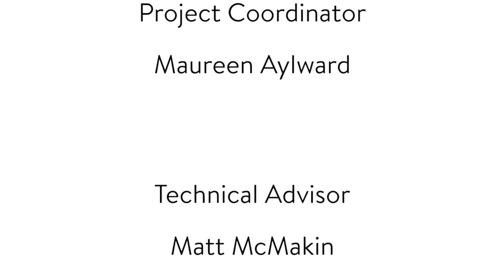Cape Ann Today (Wednesday, August 5, 2020)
Lt. Jeremiah Nicastro, Community Navigator, Tito Rodriguez, & School Resource Officers Peter Sutera & Mike Scola of the GPD talk about the Community Impact Unit at Brown's Mall & tonight's SRO_Gaming/Roblox/Fortnite event. To register your child for tonight, privately message the Kops n Kids FB page. To learn about future events & to support the program, follow SRO_Gaming on Instagram.